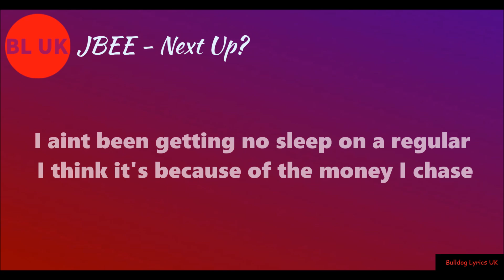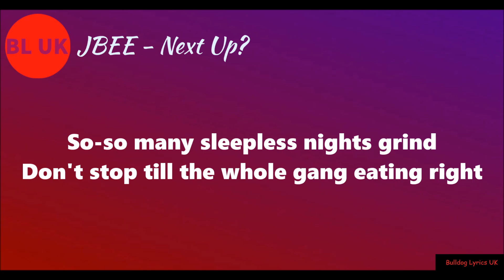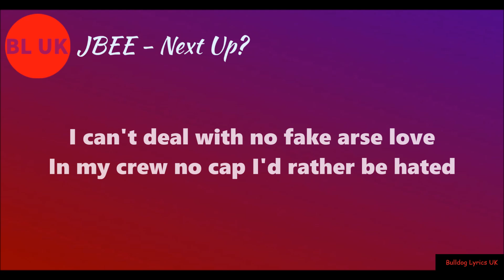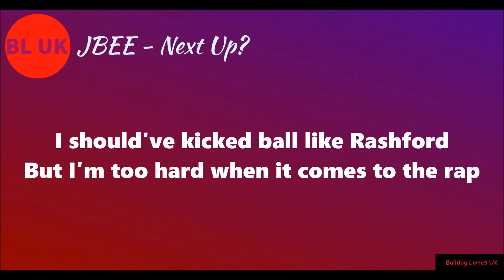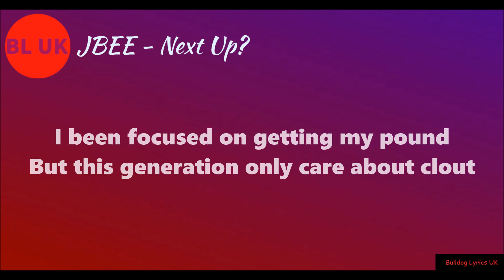JBEE - Next Up? (Lyrics)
Latest release from JBEE titled:
Next Up?

Make sure to follow the artist:

{JBEE}

On all socials